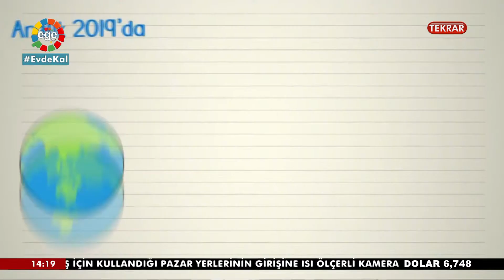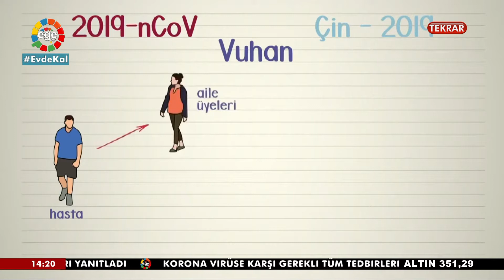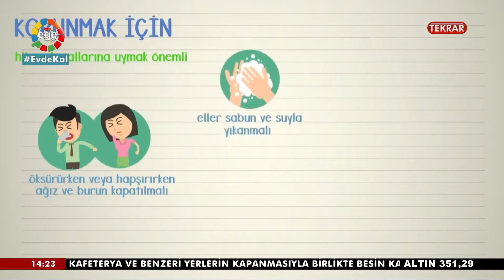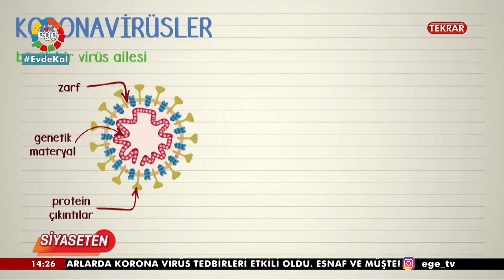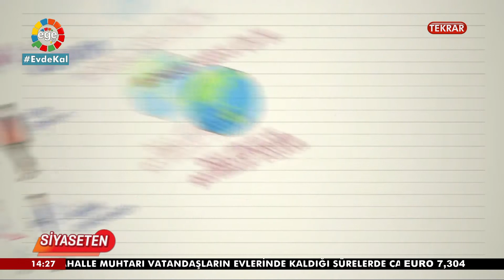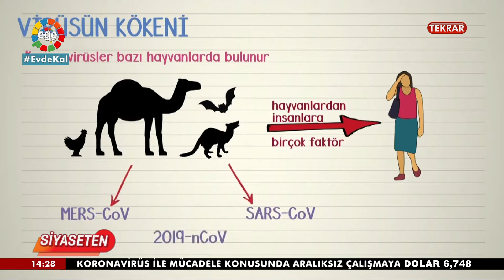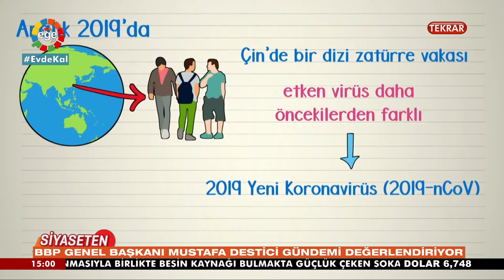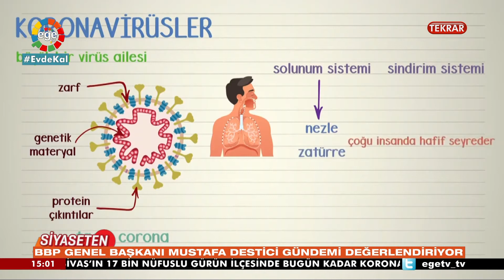SİYASETEN BBP GENEL BŞK MUSTAFA DESTİCİ 06 04 2020